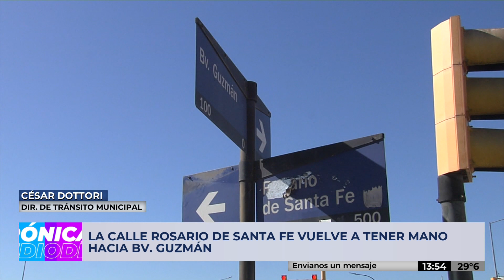La calle Rosario de Santa Fe vuelve a tener mano hacia Bv. Guzmán